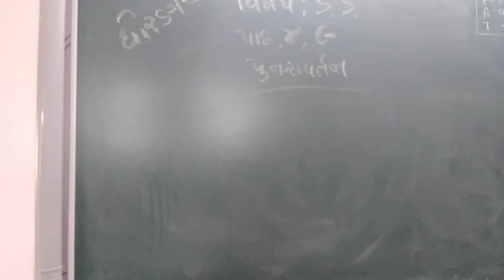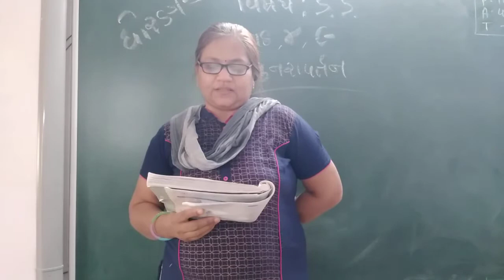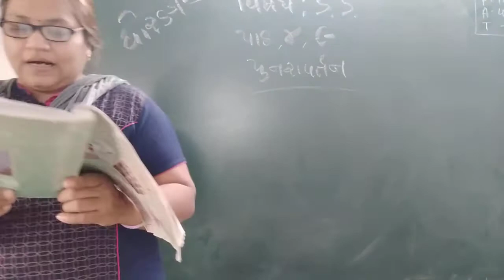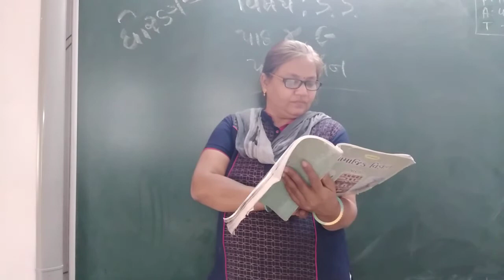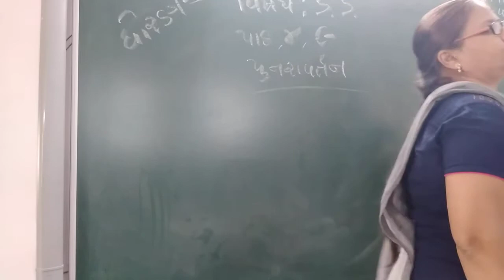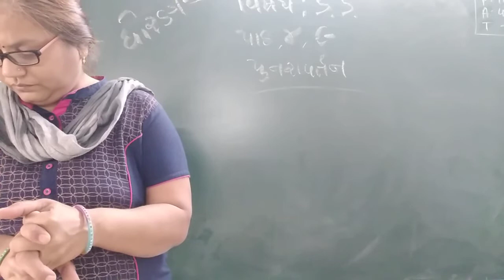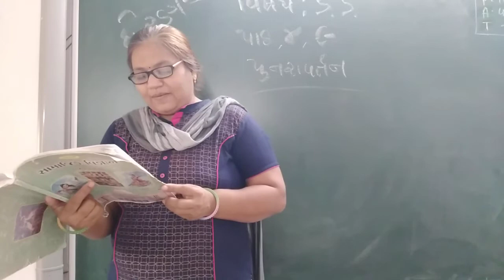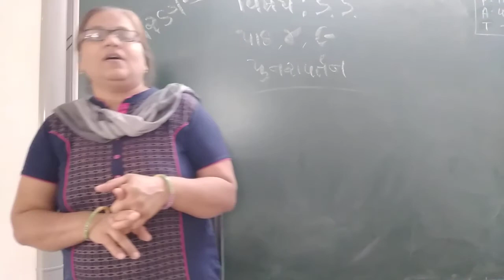GUJ MED STD 7 SUB S S REVI